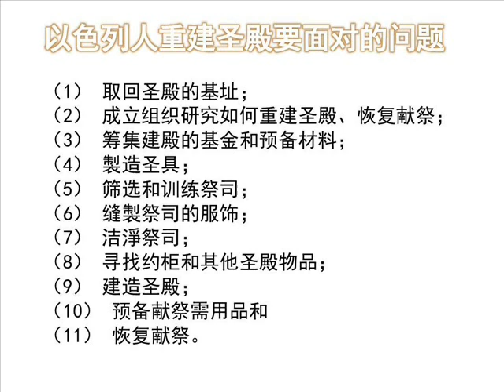圣殿重建要面对的问题